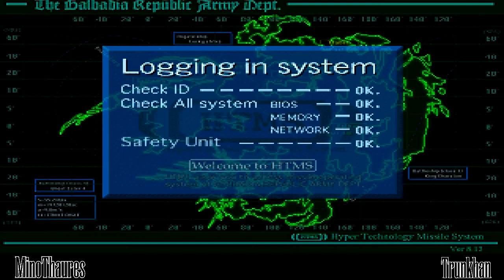Final Fantasy VIII [FR] - Ep 23 - Un timing serré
Voici le liens du topic de l'auteur du patch audio